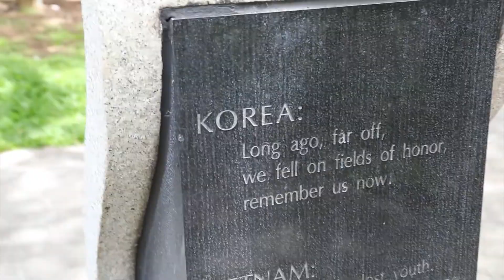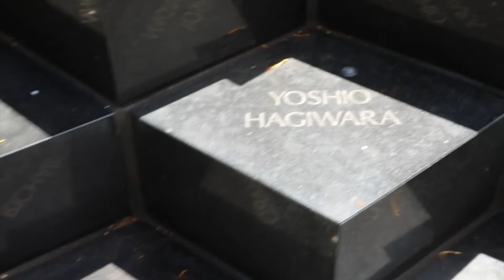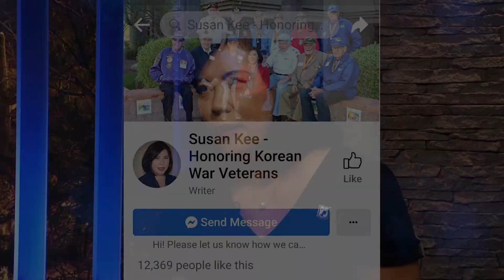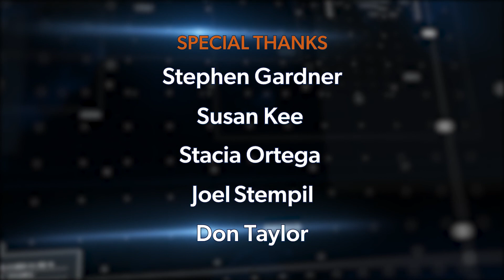Veterans AZ - Episode 4 - Honoring Heroes of the Korean War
This episode of Veterans AZ is dedicated to Korean War veterans - the 5.7 million who served, nearly 37,000 who gave their lives, and nearly 8,000 whose fate in the Korean War remains unknown. We meet three Arizonans, each with a unique connection to the Korean War: a United States Marine who served in Korea; a Korean-American who has found new purpose in thanking the brave service members who fought to preserve a free country; and an Army veteran who joined well after the Korean War, but honors Korean War veterans today.

The episode also features a conversation that profiles the incredibly meaningful work being done by Hospice of the Valley and their veteran volunteers to honor veteran patients in their care.

Veterans AZ is a video series that shares the stories of Arizona veterans and focuses attention on the many organizations and programs that serve veterans in the Valley of the Sun. The program is produced as part of the Scottsdale Veterans Advisory Commission's efforts to increase communication and awareness about veterans, their accomplishments, and the services and organizations supporting those who have worn the uniform of the United States armed forces. This program is produced by the City of Scottsdale, but features veterans news and information from across the Valley of the Sun and Arizona.

Veterans AZ is also available in your favorite podcast app.